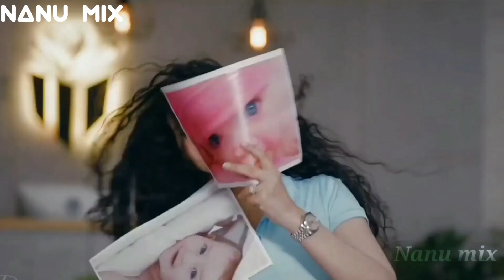💖Story 9 Months Ki Title Track💖 | Offical Theme Song | Sony TV Show| Sukirti Khandpal |Aashay Mishra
Story 9 Months Ki Title Track | New video song | Aaryan Tiwari | Sukirti Khandpal | Aashay Mishra | Set India new show || Official Theme Song

Drama name: Story 9 months ki

Composed by Aaryan Tiwari.
Produced by Rangrez Television Works. _____________________________________________________________________

Two complete opposite personalities having different world, upbringings share similar perspectives. After experiencing a not so memorable childhood and a failed marriage Alia (Sukirti) decides to become a single mother through IVF treatment. In search of a donor she came across many candidates but somehow Sarangdhar (Aashay) one of his employee became his donor. Not abiding by the rules of the family or society both decides to go their own way in search of their own world. ___________________________________________________________________________

SaraLia
set indian new shows
ivf birth story
ivf baby story
The IVF Journey
Sarangdhar
Alia shroff
full video title song
handing song
sony tv
set india new show
story 9 months ki today episode
story 9 months ki promo
story 9 months ki full episode today